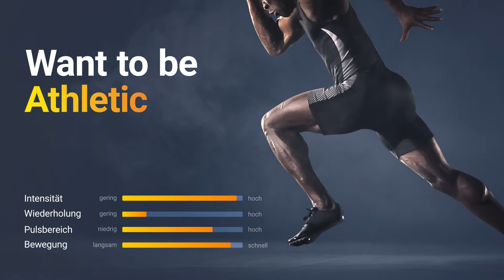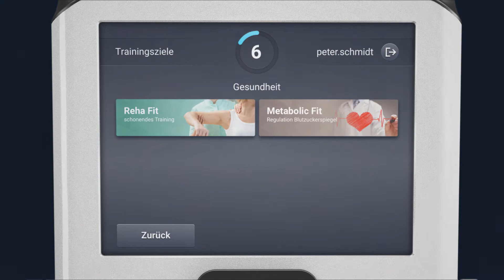So geht modernes Training heute - egym Zirkel im Fit for Life Hildburghausen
Sieben unterschiedliche eGym Trainingsprogramme - für jedes Trainingsziel das Passende! Die eGym Kraftgeräte setzen je nach gewähltem Programm automatisch die richtigen Reize. Wechselnde Trainingsmethoden und variierende Parameter sorgen für Spaß und Abwechslung. Starte jetzt mit dem eGym Training!

Z.B. Metabolic Fit I

Sag’ Diabetes Typ 2 natürlich den Kampf an - mit dem neuen eGym Trainingsprogramm “Metabolic Fit”. Es unterstützt wissenschaftlich bewiesen bei der Regulierung des Blutzuckerspiegels und sorgt für mehr Lebensenergie. Sicheres Krafttraining, schonend und mit geringer Intensität, das sich automatisch auf Dein Ziel einstellt.